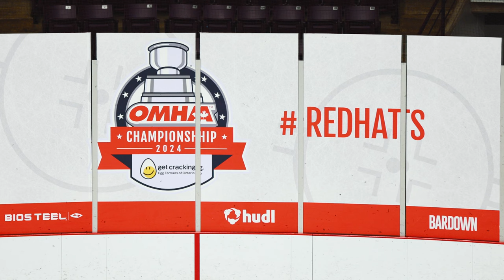U16 OMHA Championship Highlights - Barrie Colts vs Peterborough Petes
2024 OMHA Championships in Brampton, Ontario